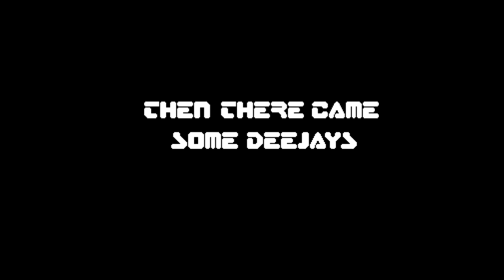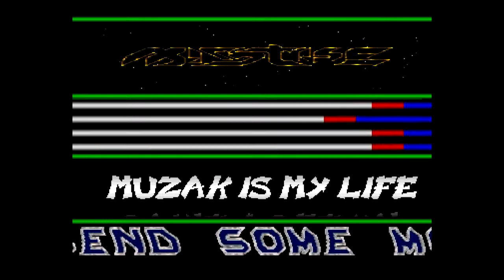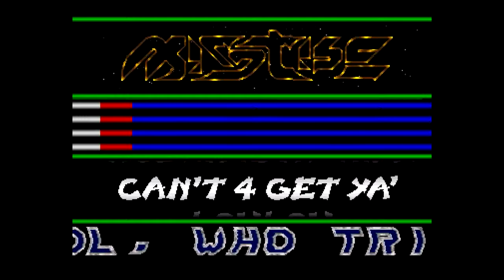WildFire Crew - Musicdisk (Amiga Music Disk)